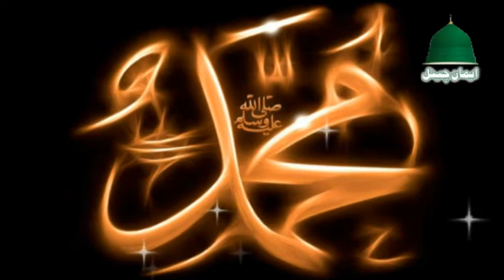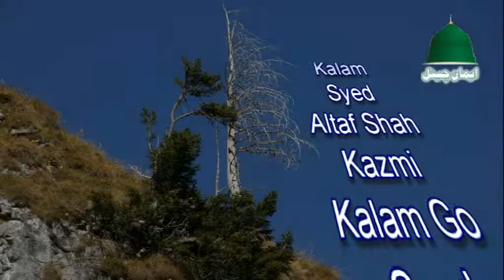Naat Sarkar Ki Padta Hoon MainSyed Altaf Shah Kazmi) By Eman Channel Italy